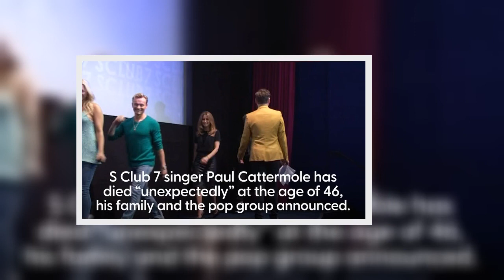S Club 7's Bradley McIntosh shares heartfelt post after Paul Cattermole's death